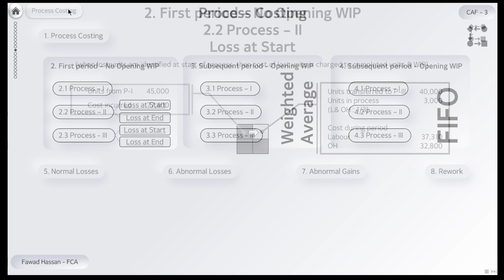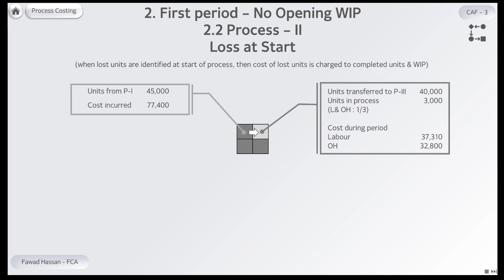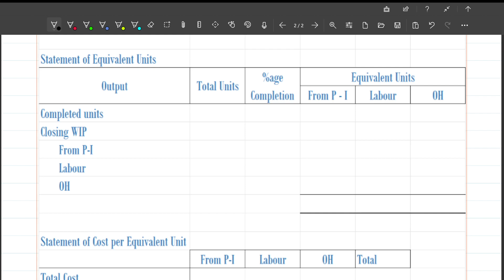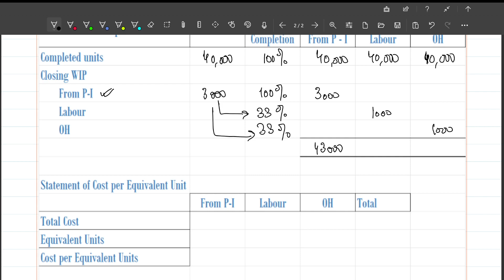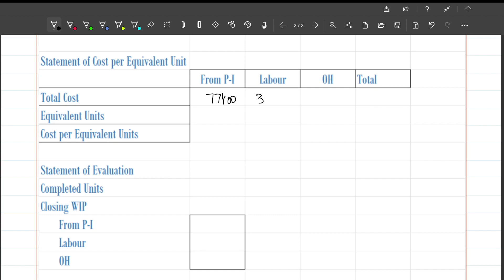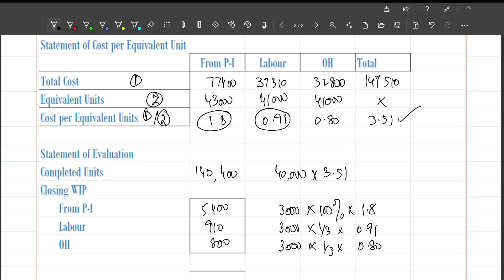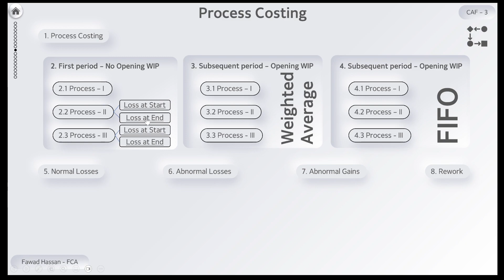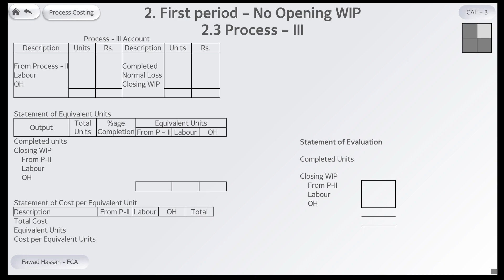CAF3 | 8.4 Process Account - First Period - Process 2 & 3